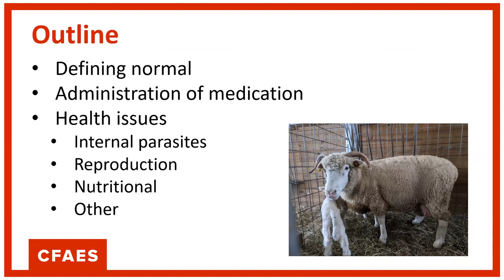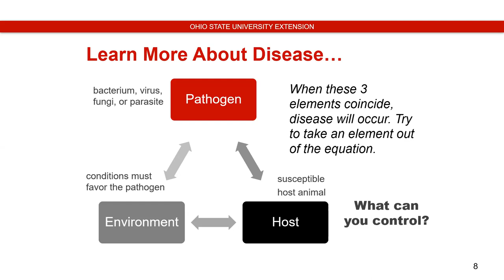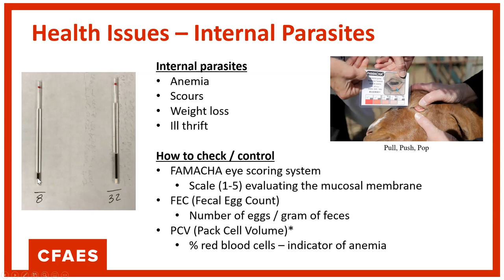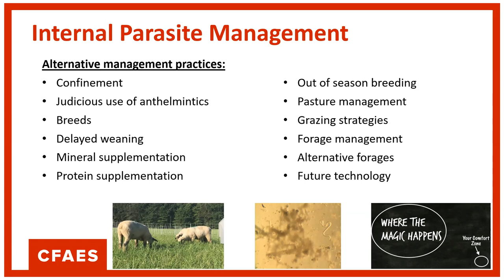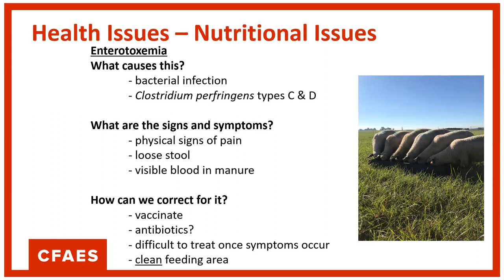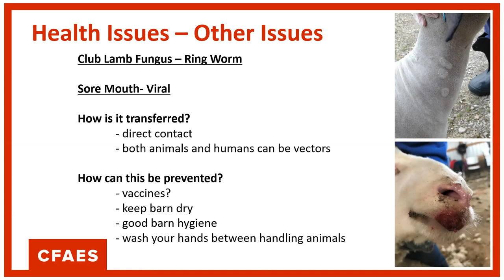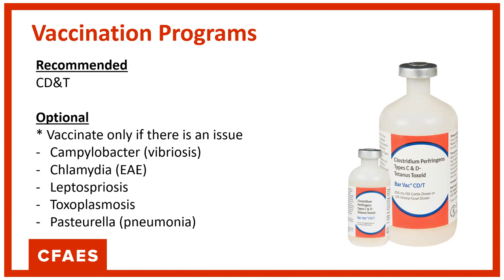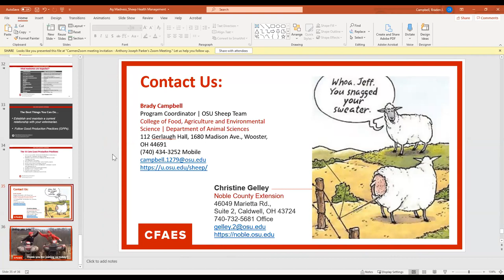Sheep Health Management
This is a recording of the webinar presented on April 13, 2020 as part of the OSU Extension Agriculture and Natural Resources Ag Madness Tournament of Education. to find more details about the tournament. to access the resources available from the OSU Sheep Team.